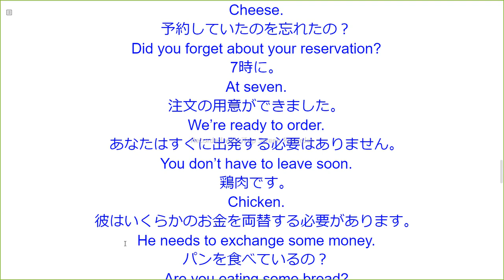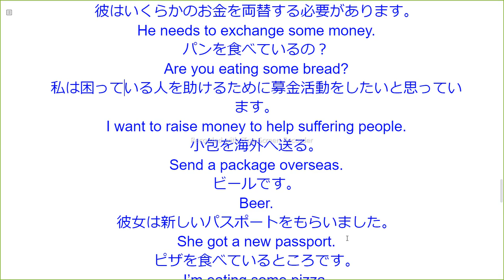英語音読ただそれだけ すべてのレベルに対応！ Whole 42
Whole 42
私は昨日銀行口座を開設しました。
I opened my bank account yesterday.
何をしているの、エミリー？
What are you doing, Emily?
お店で。
At the store.
彼女は私たちと夕食を食べます。
She’s meeting us for dinner.
チーズです。
Cheese.
予約していたのを忘れたの？
Did you forget about your reservation?
7時に。
At seven.
注文の用意ができました。
We’re ready to order.
あなたはすぐに出発する必要はありません。
You don’t have to leave soon.
鶏肉です。
Chicken.
彼はいくらかのお金を両替する必要があります。
He needs to exchange some money.
パンを食べているの？
Are you eating some bread?
私は困っている人を助けるために募金活動をしたいと思っています。
I want to raise money to help suffering people.
小包を海外へ送る。
Send a package overseas.
ビールです。
Beer.
彼女は新しいパスポートをもらいました。
She got a new passport.
ピザを食べているところです。
I’m eating some pizza.
フレッドは地域に関する彼の心配事を誰かに話したいと思っています。
Fred wants to share his concerns about the community.
夜に。
At night.
彼女のチームメートがもっと練習するように励ますこと。
To encourage her teammates to practice harder.
ローストビーフです。
Roast beef.
政府は人々の懸念に対処できなかった。
The government failed to address public worries.
シンシアは何を食べていますか。
What is Cynthia eating?
11時15分に。
At eleven fifteen.